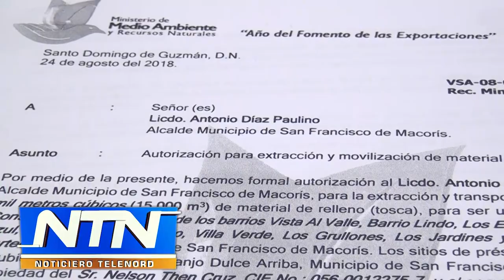Pese a permiso los residentes de Naranjo Dulce se oponen a extracción de material